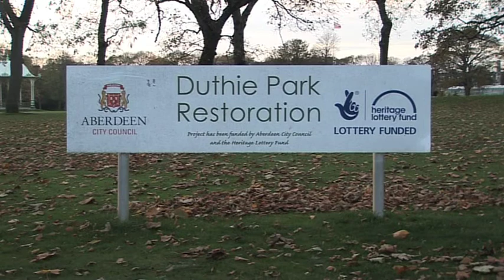Duthie park restoration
A short clip on the award wins due to Duthie Park's recent restoration.
Interviews with Alan Findlay and Ian Yuill